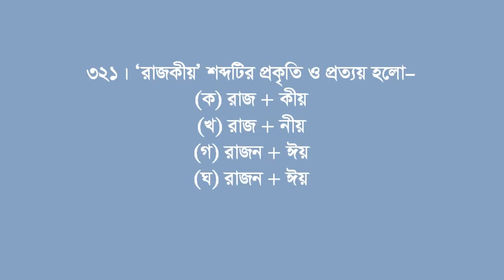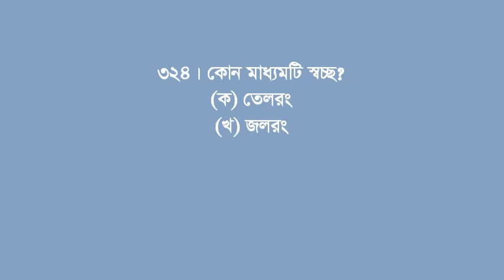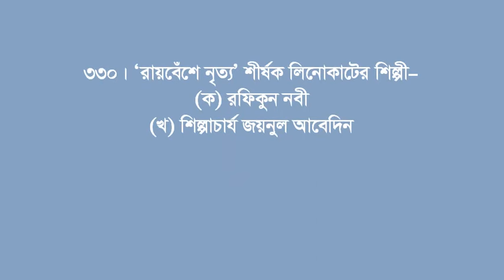চূড়ান্ত মডেল টেস্ট ২৯, DU CHA Unit Admission 2022, চারুকলা ভর্তি প্রস্তুতি ২০২২, ঢাবি চ ইউনিট